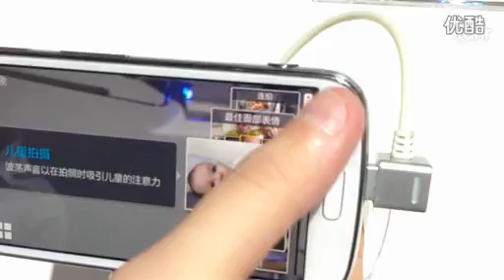Samsung Galaxy S4 Zoom - Hands on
Samsung Galaxy S4 zoom Android smartphone. The latest camera smartphone from Samsung, it has 3G, 4.3″ Super AMOLED capacitive touchscreen, 16 MP camera, Wi-Fi, GPS, fast processor and amazing camera display!